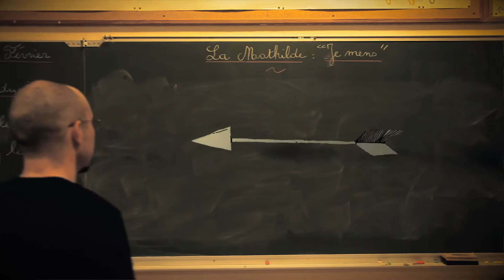Je Mens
Je Mens - La Mathilde - Clip
Réalisé pour la sortie du 3eme Album : Du Sang dans la Terre.

Réalisation - Christopher Guyot
Image : Pierre Gellas / Nicolas Legars / Christopher Guyot